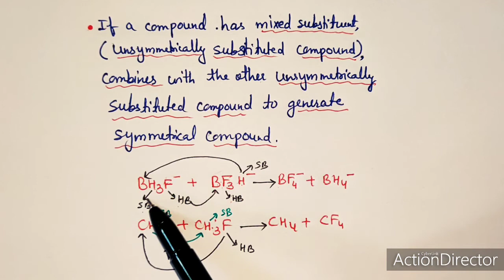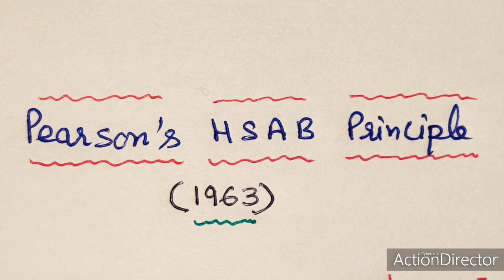Hard and Soft Acids and Bases,B Sc 3 Year/ B Sc 6 semester, Part 2 HSAB Principle Theories Symbiosis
Pearson HSAB Principle. This video lecture is helpful for B Sc 3 Year/ B Sc 6 semester.